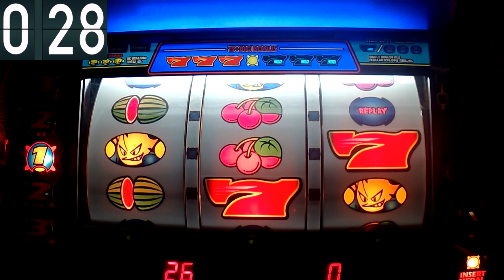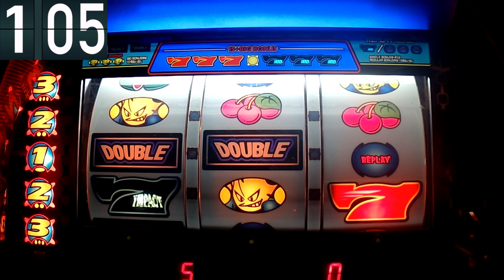DGF2099 Plays Pachislo-113